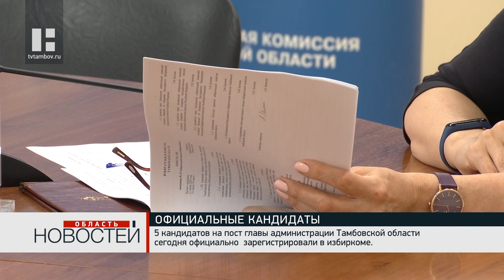Пять кандидатов на пост главы администрации Тамбовской области зарегистрировали в избиркоме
5 кандидатов на пост главы администрации Тамбовской области официально зарегистрировали в избиркоме. В списке оказались действующий губернатор Александр Никитин, а также Игорь Телегин, Андрей Жидков, Сергей Клишин и Павел Плотников.

Напомним, что приём документов от выдвиженцев  на должность губернатора завершился 16 июля. За месяц они должны были собрать как минимум 183 подписи муниципальных депутатов. Однако и после получения удостоверения  кандидатов ожидают не менее насыщенные будни.